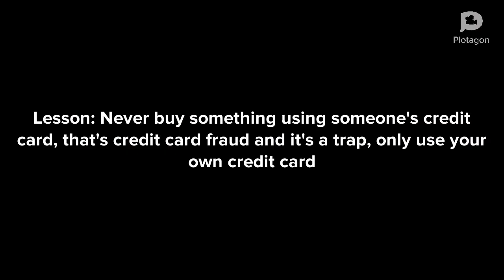Birthday Countdown 36: Caillou Gets Grounded on Cyber Monday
Caillou wants to buy the New Smart TV, but the TV is expensive and Caillou wants a new one, because his old one is acting statically, Caillou was forced to work at Five Guys a day later after he got grounded,
(Since Five Guys got the most votes for Episode 40 of Caillou for Hire)